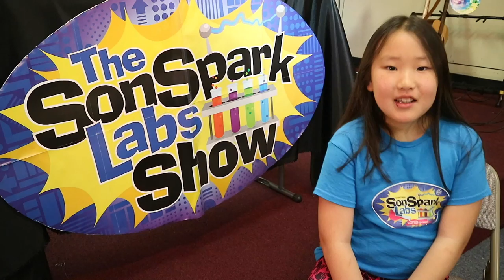2016 Life Church Vacation Bible School